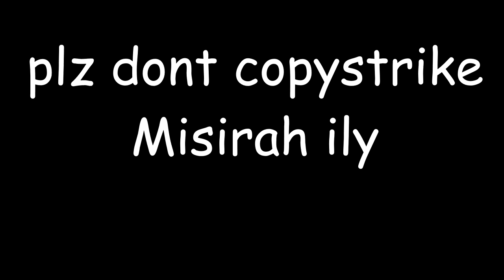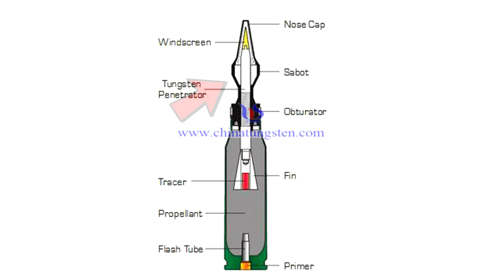Why the Halo:CE Sniper Rifle SUCKS! (as a sniper rifle)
Hey guys, today's video is about everyone's favorite over powered weapon and why it would actually suck!... as a sniper rifle.

Hope ya'll enjoy let me know what a think!